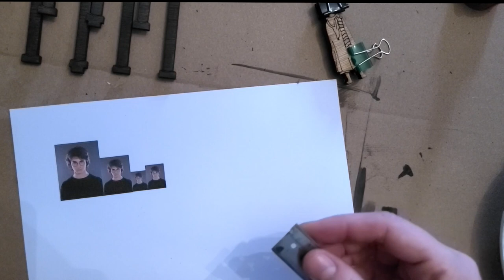Harry Potter Book Nook Tutorial- the Mirror of Erised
Follow along with me as I build another Harry Potter book nook! If you have any questions or comments, please leave them down below and I will get back to you. I purchased this kit from Etsy and it shipped from Scotland. When ordering, I just type "Harry Potter book nook" into Etsy. Stayed tuned for another tutorial coming soon :)